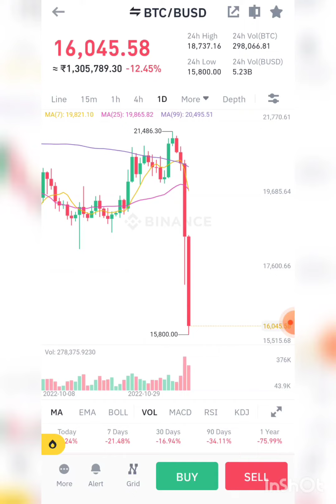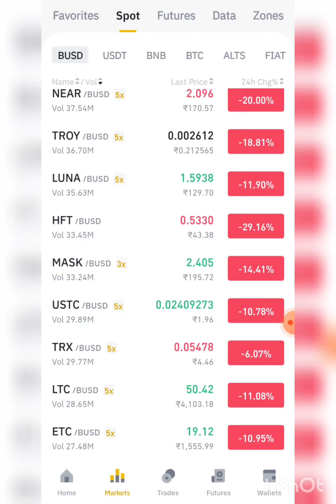Long Term For FTT ? Why FTT Coin Dumped Soo Hard ? FTT Coin Analysis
Best indian exchanges::

Create account on wazirx👇👈
Wazirx::

Create account on giottus👇👈

this video is only  education purpose onlines TV  India is not responsible  for any profit or loss

Thankyou for love and saport